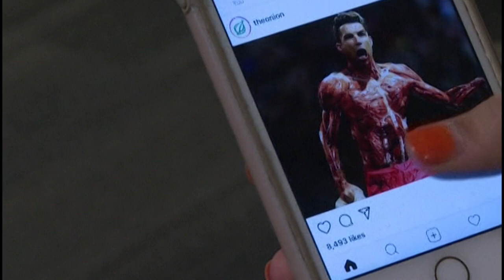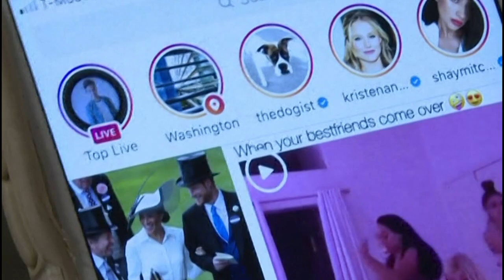INSTAGRAM volta atrás em MUDANÇAS após reclamações das irmãs KARDASHIAN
A campanha contou com o apoio até das irmãs celebridades Kim e Kylie Kardashian.